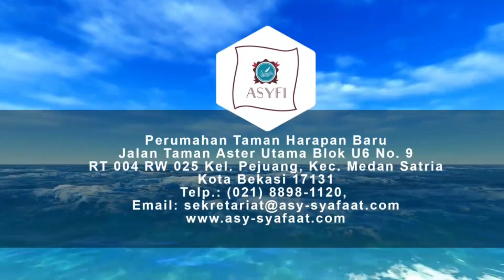Khutbah Jum'at "Bertahan Dalam Ketaatan" Oleh Al-Ustadz Mahmud Bakari Lc., MH حفظه الله تعالــ